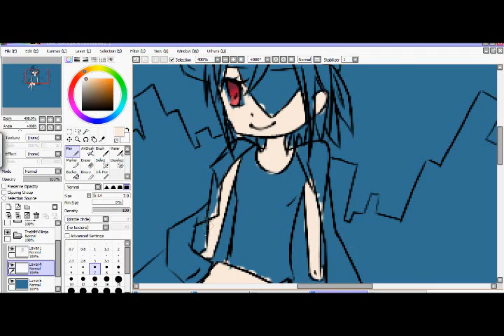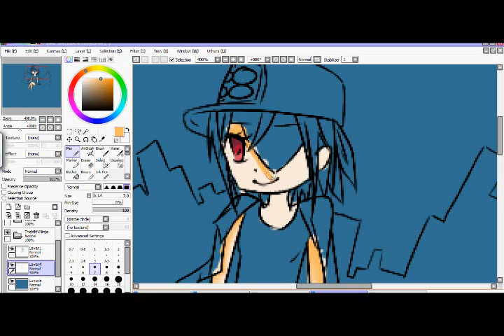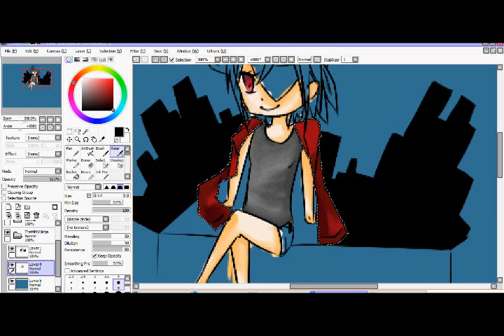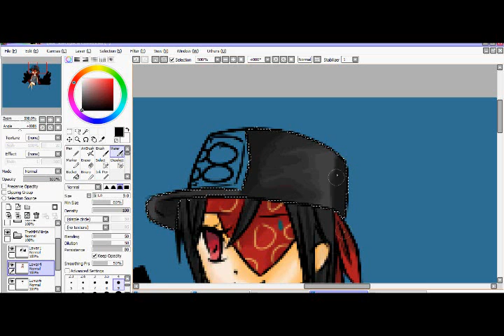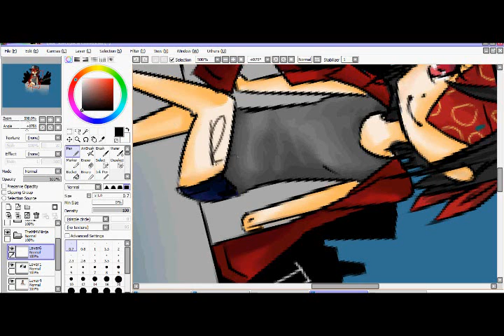TheMMVNinja Drawing Request